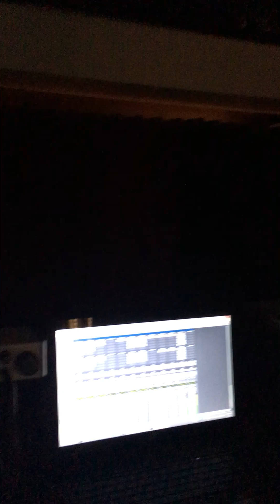Crimeboss with Caterina Jean recording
Crimelab tv